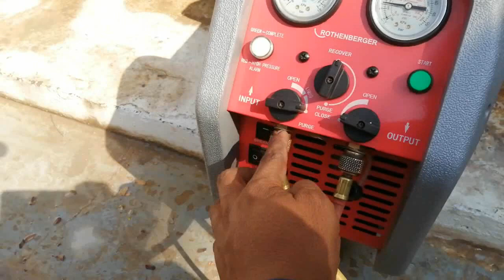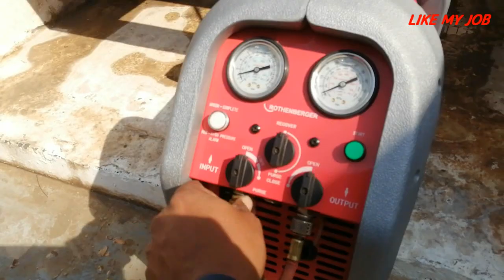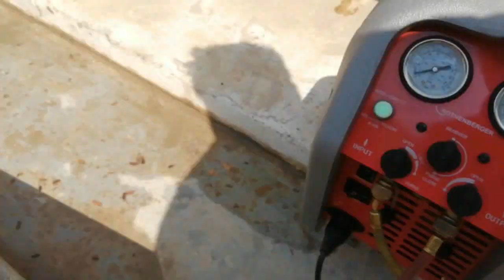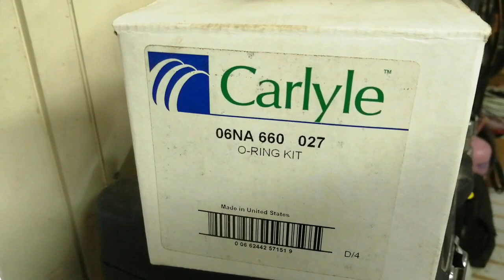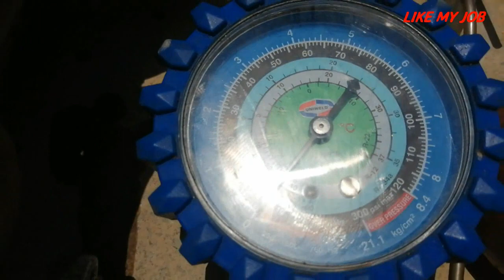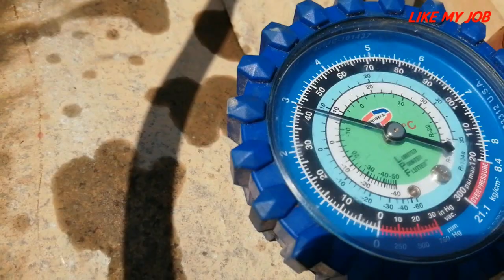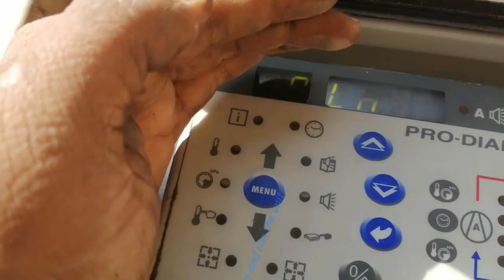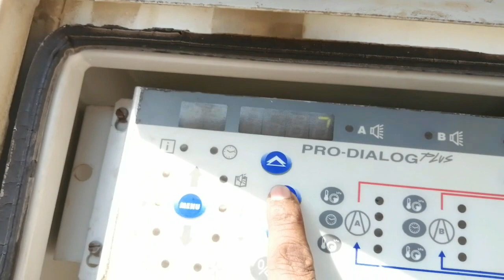How to change damage O ring in Screw compressor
Compressor ; Carlyle 06NA
Chiller            : Carrier 30gx328